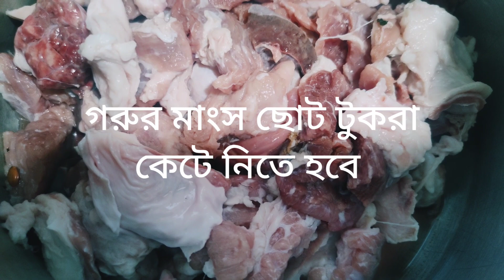ঘন্টার রান্না মিনিটে শেষ। বিনা তেলে সেরা স্বাদে বিফ তেহারি রেসিপি।